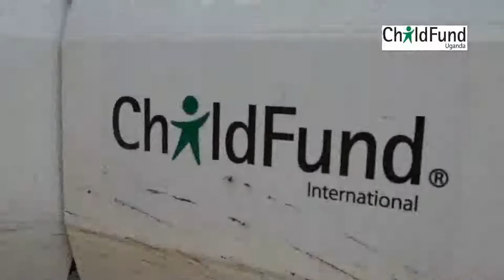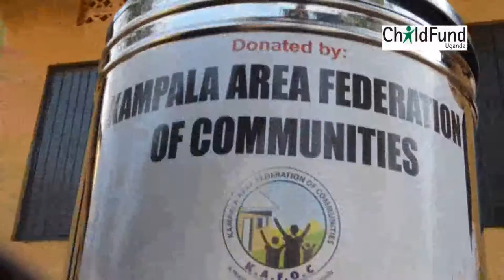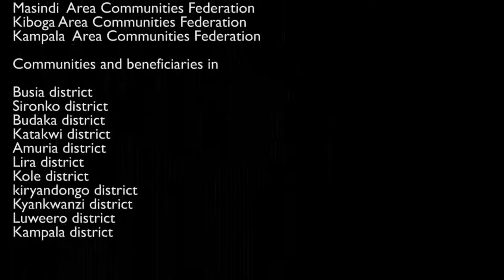T2S short 1